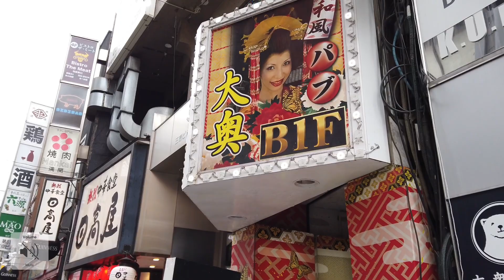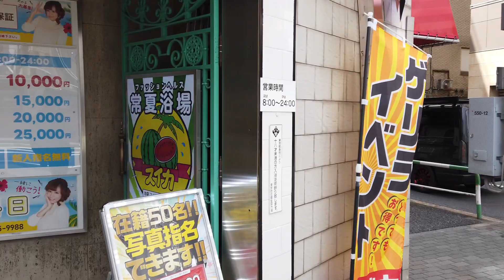Tokyo Ikebukuro walk, Japan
I walked from the east exit to the west exit of Ikebukuro Station at noon. Due to occasional audio disturbances, I had to mute some parts. I apologize for any inconvenience caused during viewing. I would appreciate it if you could watch with a light and relaxed mind.

*It was a very windy day. I recommend watching with the volume lowered a bit.

正午の池袋駅の東口から西口まで歩きました。途中、オーディオにノイズが発生したため、一部をミュートしました。ご視聴中にご不便をおかけして申し訳ありません。軽くリラックスした気持ちでご覧いただければ幸いです。最後に、訪れてみたい場所があればコメントをお願いします。必ずチェックします！

*風がとても強い日でした。音量を少し下げてご覧いただくことをお勧めします。